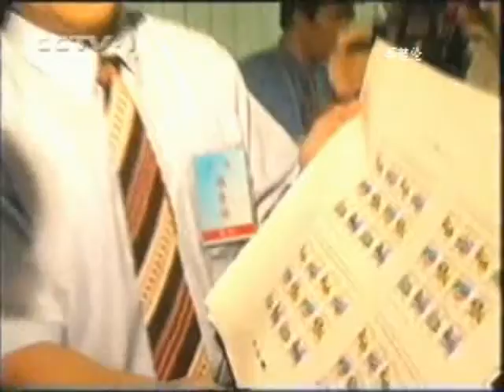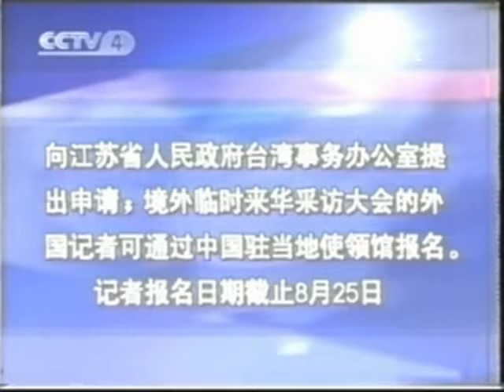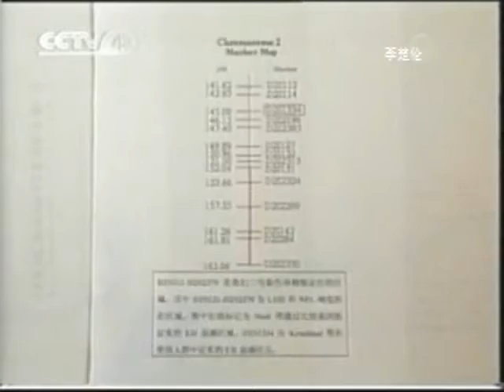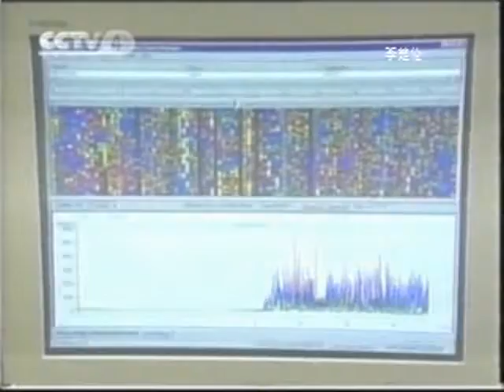江主席胡锦涛总书记 中国人民改革科学发展山水情 CCP Chinese get rich